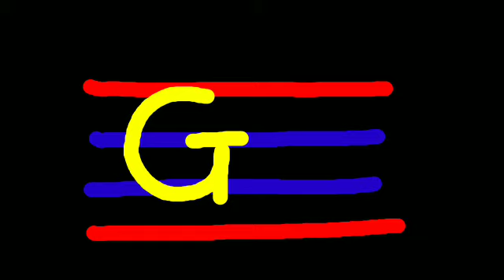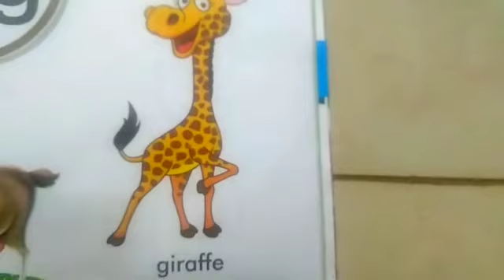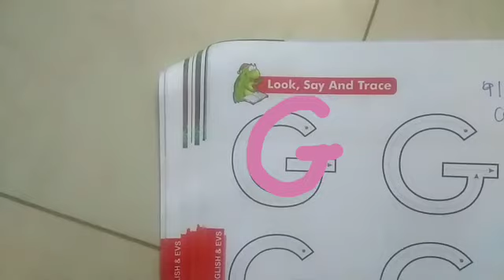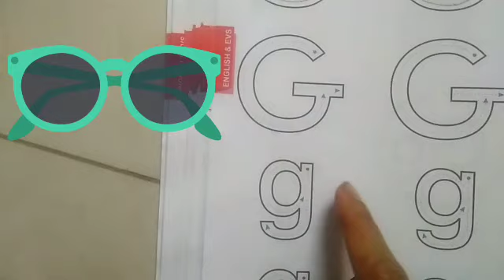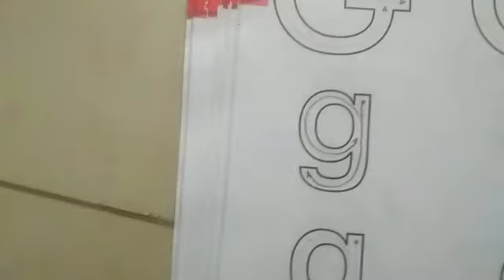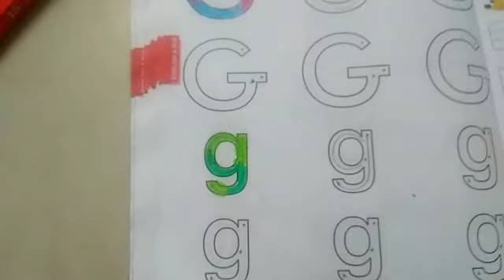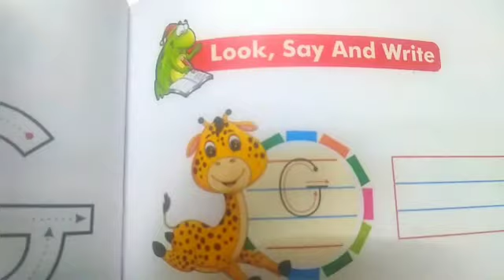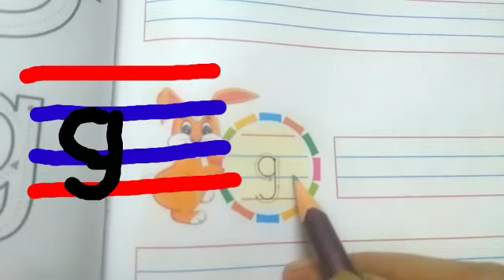1016.Jr. KG,Alphabet G g | Vidyut Board Vidyalaya | BHAGYESH THAKKAR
Jr. KG,Alphabet G g,Vidyut Board Vidyalaya , BHAGYESH THAKKAR